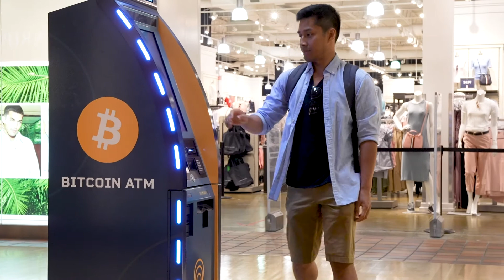Custodial vs. Non-custodial services - What's the difference?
We're incredibly passionate about our non-custodial model, but if you're new to the industry you may be wondering what that means.

Our Founder and CEO, Adam O'Brien breaks down why we want to empower you to trust yourself as the keeper of your well-th and how you can do that through our non-custodial services.